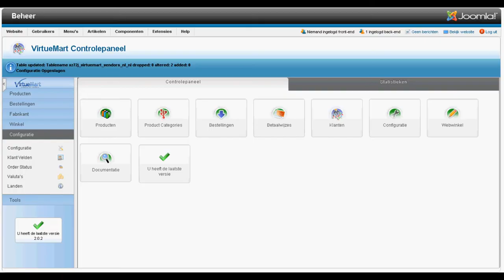VirtueMart 2.0: Webshop Offline zetten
Zet uw webshop offline in VirtueMart 2.0. Deze instructievideo wordt u aangeboden door